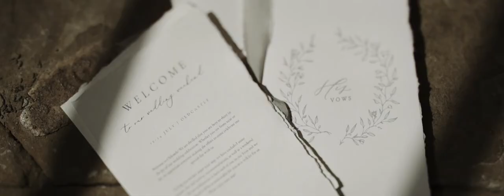Giants Causeway Northern Ireland Wedding Video // Kelly + Ben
Incredible music for your films!

This is an inspiring Giants Causeway wedding video, shot in Northern Ireland which is no doubt one of the most beautiful places I've ever been! The beautiful cliff drops, lush greens, castle ruins and overall incredible landscape is really inspiring! Kelly and Ben, all the way from Ohio USA got married and exchanged some really beautiful and heartfelt vows in Ireland. Real pleasure to document their adventure. Check out this beautiful Giants Causeway wedding video!

Follow us and keep in touch!